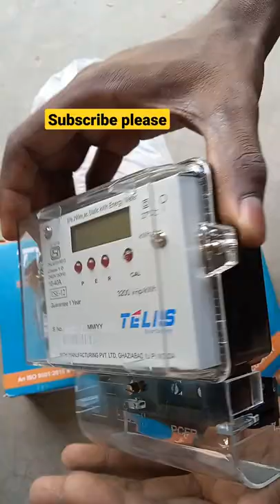Electric smart meter#shorts#viralshorts